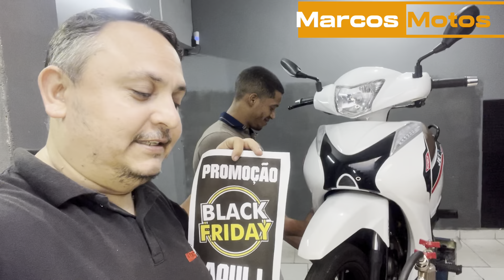Kit Performance (Como instalar) Shineray e Mobilete Black Friday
Marcos Motos
Av Antônio Marques Figueira -205-Centro-Suzano-SP
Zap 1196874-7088